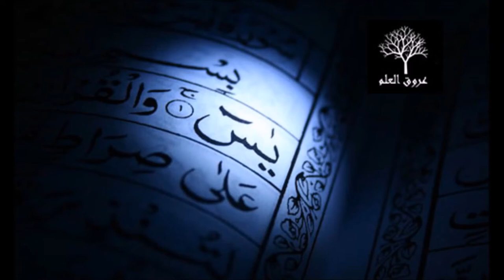Disciplining The Desires - Liaquat Zaman